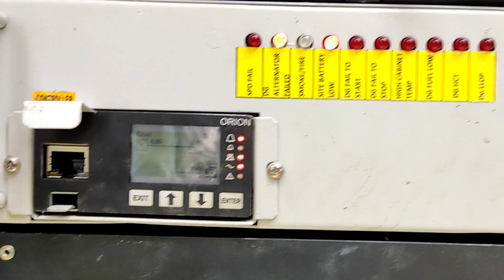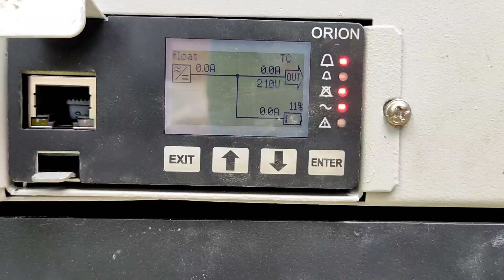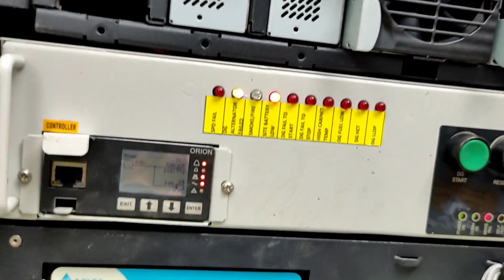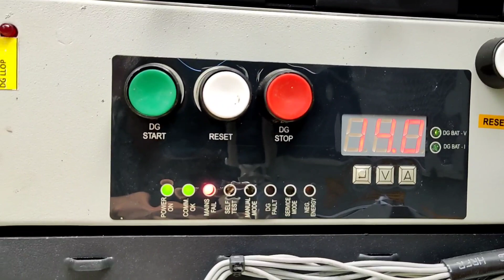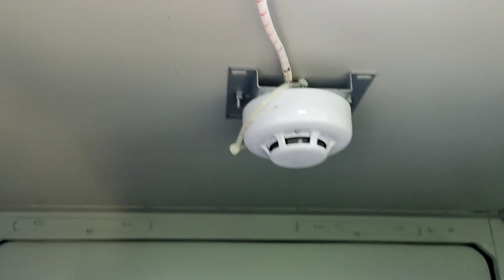Visit site and this happen to my bike tyre 😞😔😞